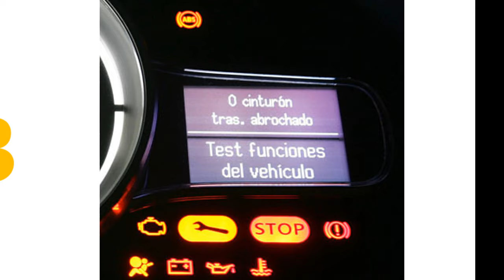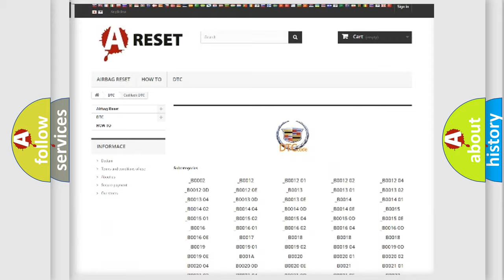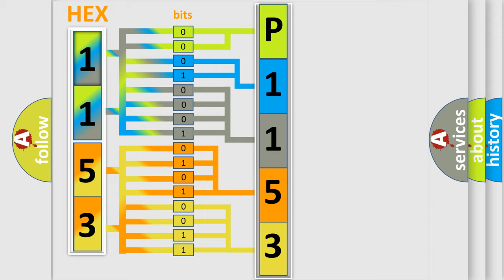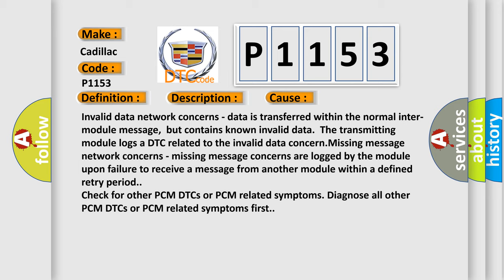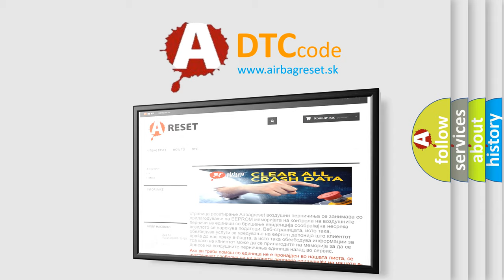DTC cadillac P1153 Short Explanation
Contents:
0:21 Basic DTC analysis according to OBD2 protocol standard.
1:48 Insight into programming
2:58 A diagnostically understandable description of the Diagnostic Trouble Code
3:05 Basic error definition

Make:
Cadillac
Code:
P1153
Definition:
Invalid Data Received From TCM
Description: